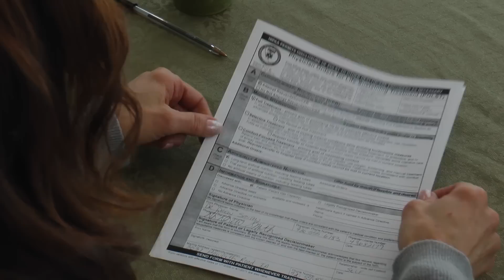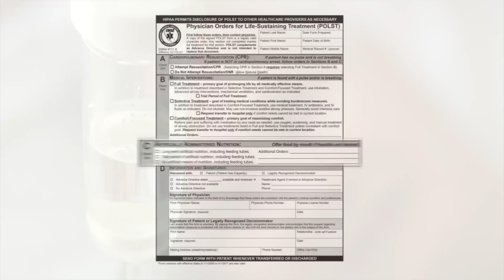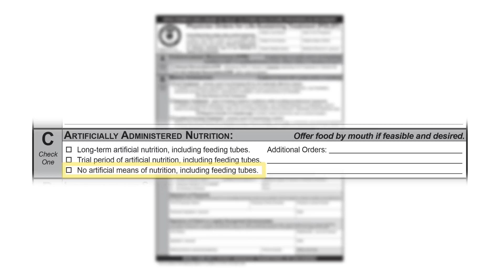POLST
The Catholic Medical Association has produced a video on POLST (Physician’s Orders for Life-Sustaining Treatment).